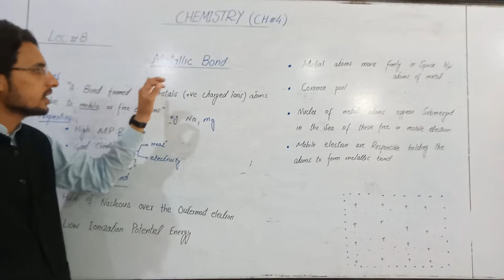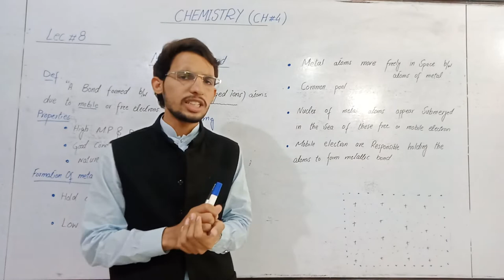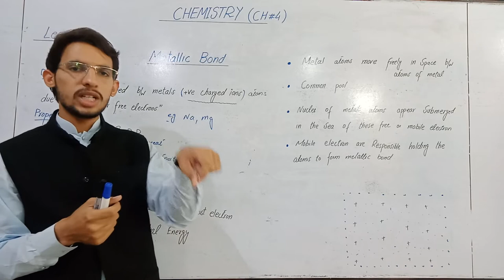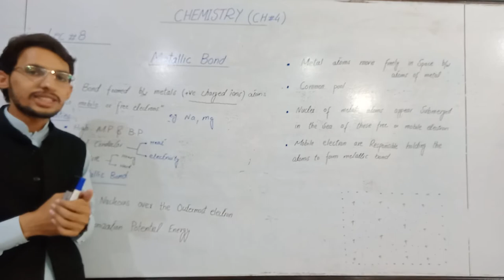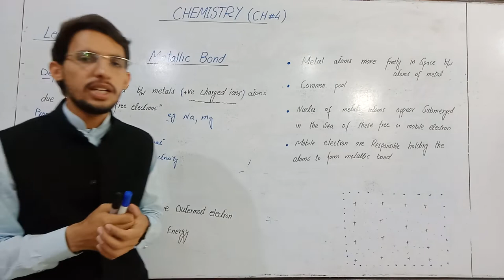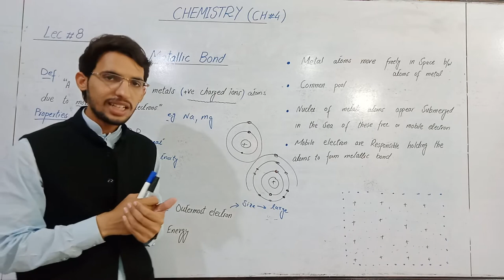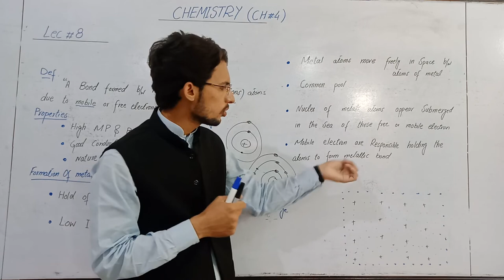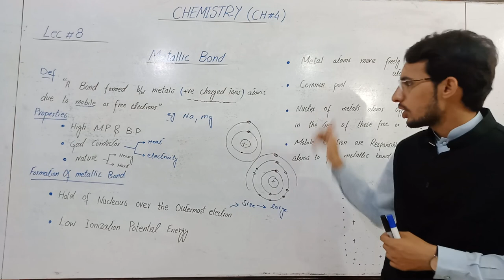Chemistry 9th, 13th May, Lec#08